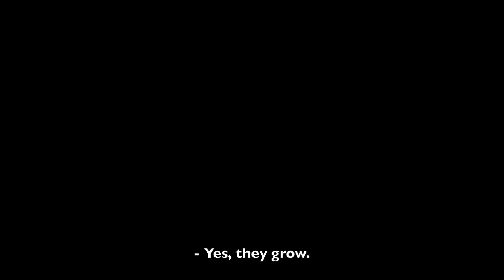How to Eat a Pineapple Like a Boss - The Manual Way 💪🏾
Have you been struggling to eat pineapples all your life? Do you love the juicy fruit, but always end up wasting most of it due to improper cutting techniques? Fear not, as we have got you covered! In this video, we will show you the right way to cut and eat pineapples manually, ensuring you get the most out of your fruit every time. But that's not all, we will also take you on a journey to learn how pineapples are grown, giving you a deeper understanding of this delicious tropical fruit.